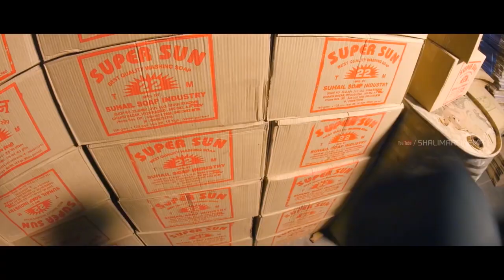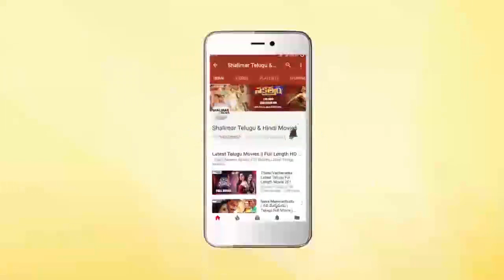Hyderabadi Comedy Scenes Back To Back || Episode 362 || Mohd Taufeeq,Aziz Naser || Shalimar Hindi